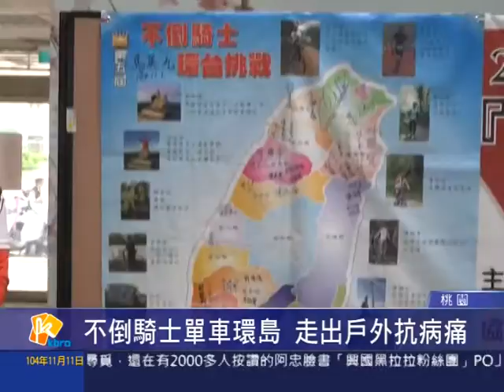桃園有線新聞20151111-不倒騎士單車環島 走出戶外抗病痛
癌症是國人的主要死因，為了鼓勵罹癌朋友能夠走出戶外，活出生命價值，台灣抗癌協會舉辦了不倒騎士單車環台活動，今年邁入了第五屆，一共有60位癌友參加，11月1日從台北國父紀念館出發，經過桃園衛生局短暫的休息，和眾人的鼓勵之下繼續前進。